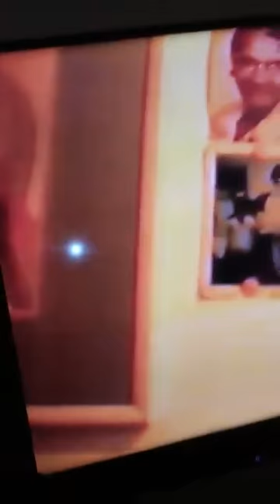old days family!